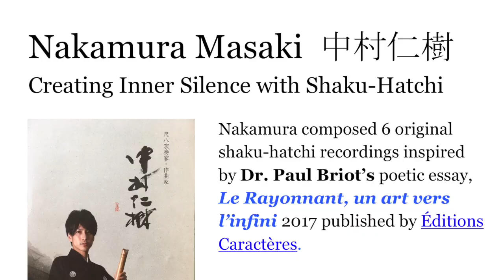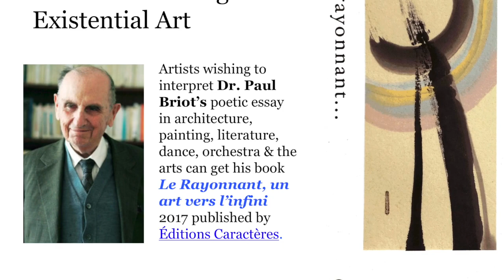Pure Silk, Shaukhatchi Shodo Meditation, Nakamura Masaki, Saiso Shimada, Text Paul Briot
Shakuhatchi [the Japanese flute] Masaki Nakamura and Shodo Japanese Calligraphy Saiso Shimada create inspirational art meditating together on a visionary text by Dr. Paul Briot.

Pure Silk, with its original music creates a Zen like meditative state or moment of silence combining powerfully sound and image.

Other artists wishing to interpret Dr. Paul Briot’s poetic essay in architecture, painting, literature, dance, orchestra & the arts can get his book  Le Rayonnant, un art vers l’infini 2017 published by Éditions Caractères.